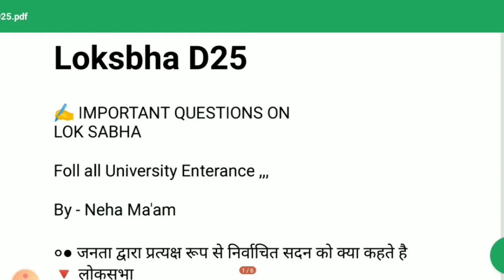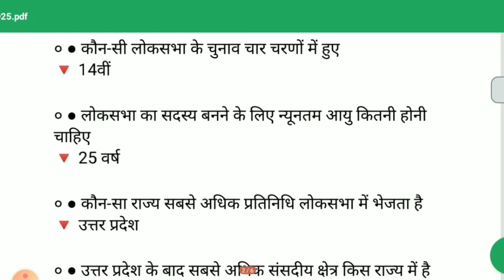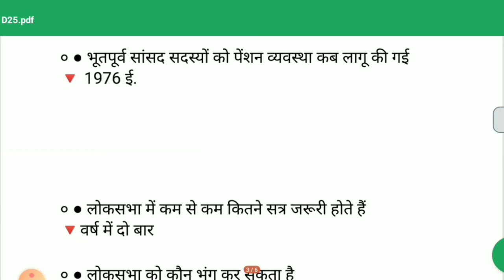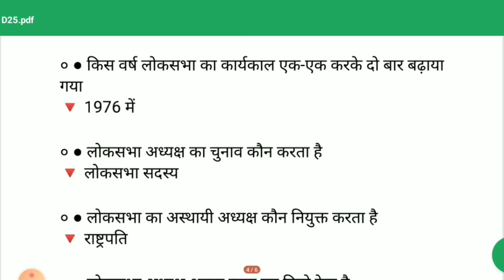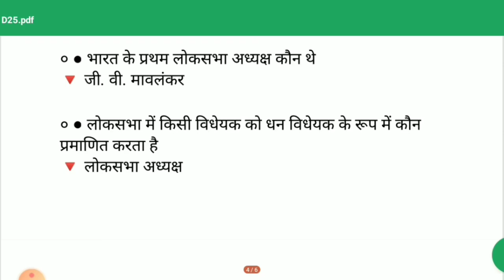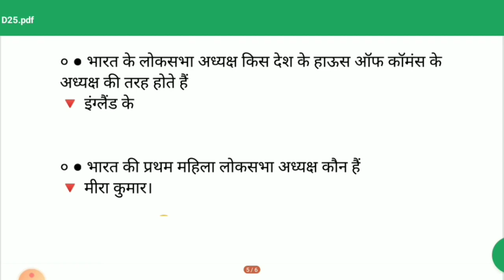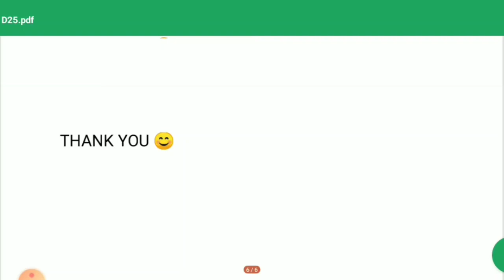Loksabha (लोकसभा) *POLITY || Daily Dose 25 || Neha Ma'am